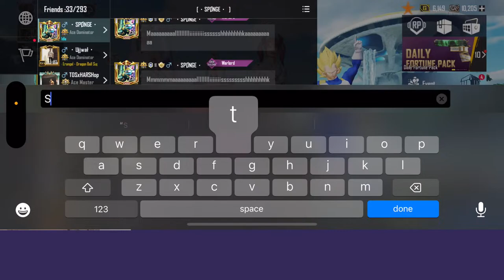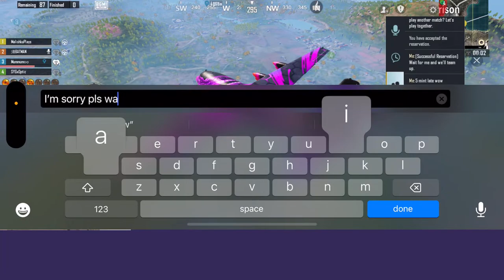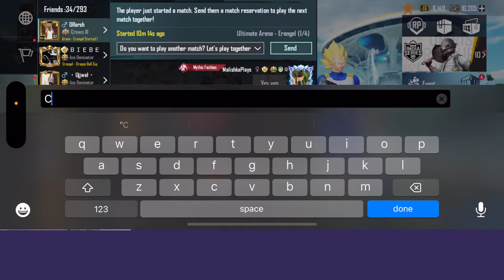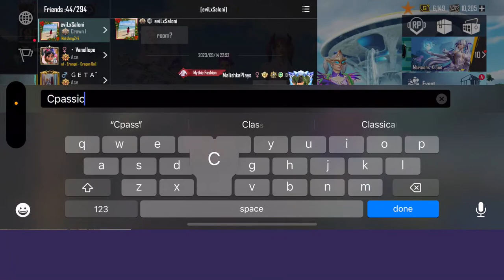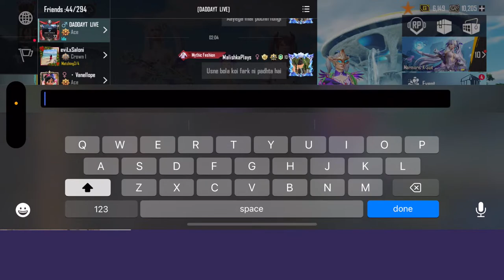Malishka is live